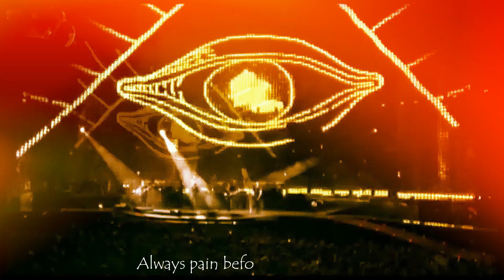U2 - 🎶 Yaweh" 💚🤍🧡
my U2 addiction / My" Favorite" Song" 😊 On the Vertigo Tour" (2006') 🎶 Yaweh" 💚🤍🧡